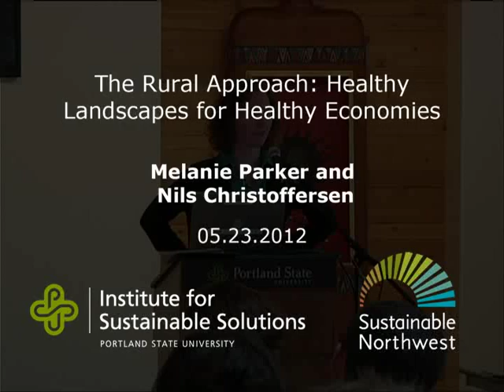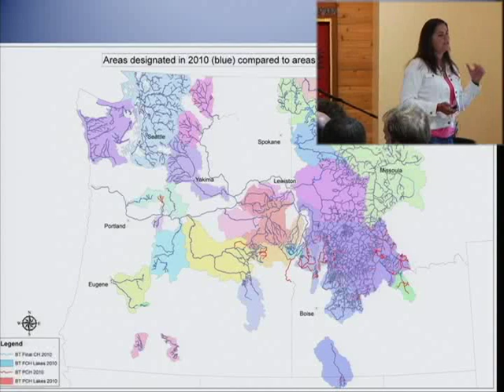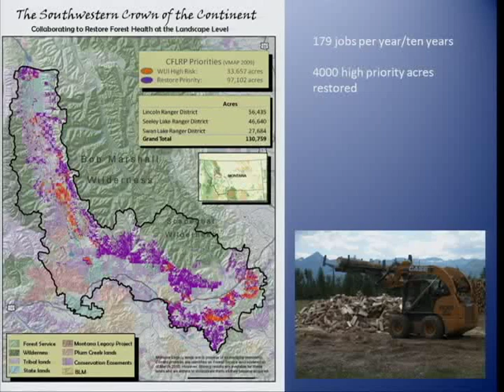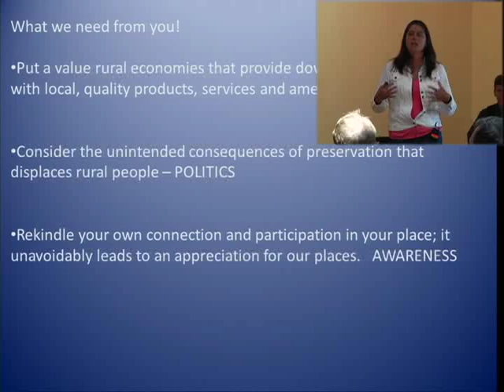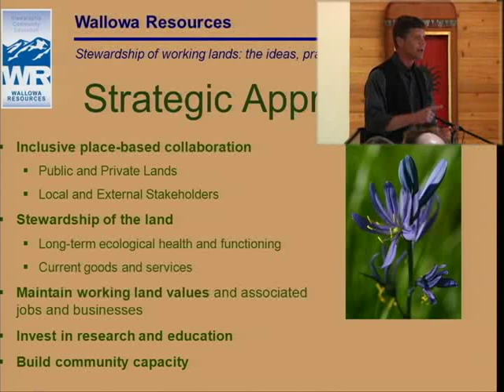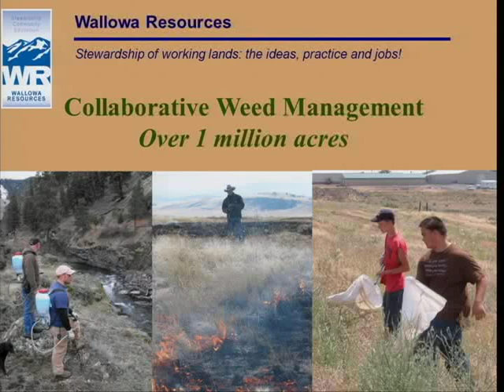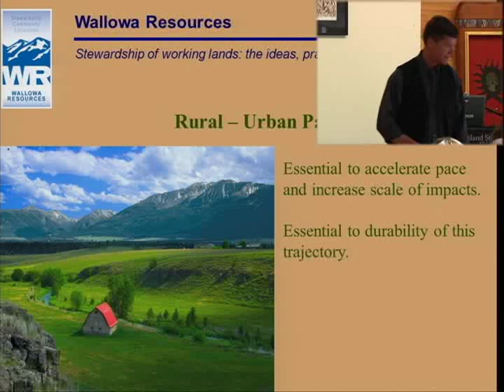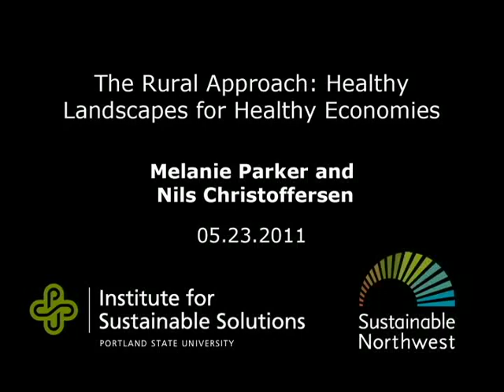The Rural Approach: Healthy Landscapes for Healthy Economies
Melanie Parker leads Northwest Connections, a community based conservation and education organization in Montana's Swan Valley.  She coordinates a number of concentric efforts in place-based conservation in the Northern Rockies. She was the recipient of the Cecil D. Andrus Leadership Award for Conservation and Sustainability in 2009.

Nils D. Christoffersen is the Executive Director of Wallowa Resources, an organization he joined in 1999. Over the past 13 years, he has helped develop Wallowa Resources' watershed stewardship and education programs, and their investments in small log / biomass processing and marketing. Nils' work  includes 6 years in Eastern and Southern Africa, with an emphasis on community based natural resource management. He currently serves on the Oregon Board of Forestry and Chairs the Enterprise School Board.